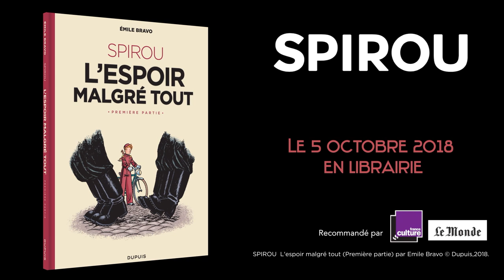SPIROU - L'Espoir malgré tout - Première partie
Découvrez la suite du "Journal d'un ingénu", le chef-d'oeuvre d'Émile Bravo. Un véritable roman mêlant action, humour, vérités historiques et réflexions philosophiques.

Janvier 1940. Un hiver particulièrement rude s'est abattu sur Bruxelles. Alors que tout le monde attend avec appréhension l'arrivée imminente de la guerre, Fantasio s'est engagé dans l'armée belge. Quant à Spirou, il est toujours groom et continue de vivre le plus normalement possible. Sa rencontre avec Felix, un peintre juif allemand dont les nazis ont jugé l'oeuvre "dégénérée", et Felka, sa femme, va lui faire découvrir la "question juive" et la complexité de la situation internationale.

Parution 5 octobre 2018.